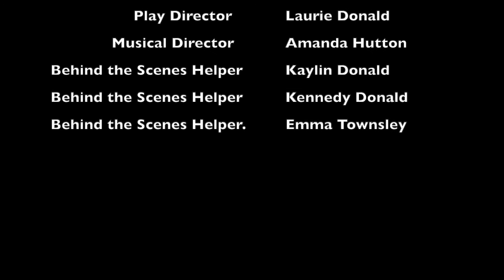A Christmas to Believe In Salem 2019